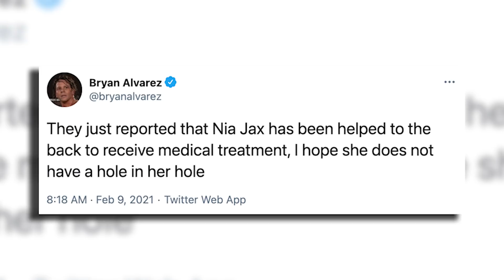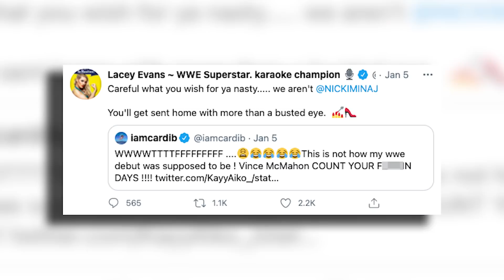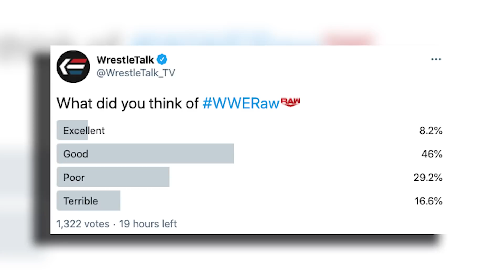WWE CENSOR Nia Jax Hole On Raw! Zelina Vega Update! WWE Raw Review! | WrestleTalk News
What did you think of WWE RAW this week? And where do you want to see Zelina Vega go next?
0:00 - WWE Censor Nia Jax’s 'My Hole' line
2:30 - WWE Want Cardi B
3:04 - Zelina Vega Update
4:01 - WWE Raw Review
WWE CENSOR Nia Jax's Hole On Raw! Zelina Vega Update! WWE Raw Review! | WrestleTalk News